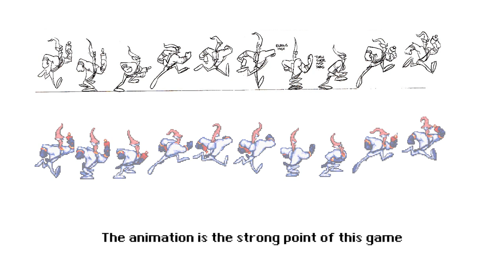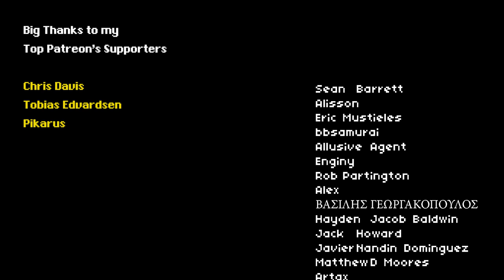Earth Worm Jim - Inspiring Pixel Art